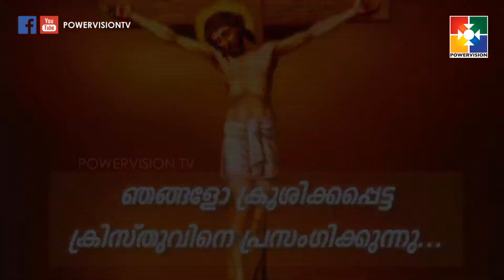Prof M. Y YOHANNAN | Good Friday Special Message | Amruthadhara